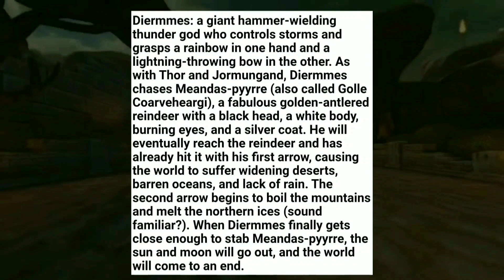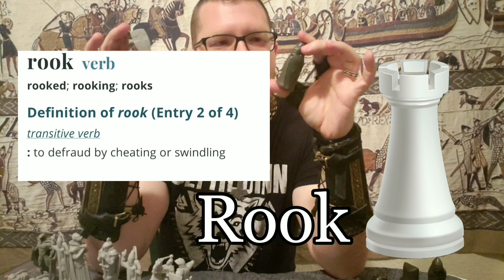Intro to the Archetypes Using Chess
See title...

Harry Potter Wizard Chess Set

Craig Chalquist, PhD
Sami Deities and Mythic Figures

My links